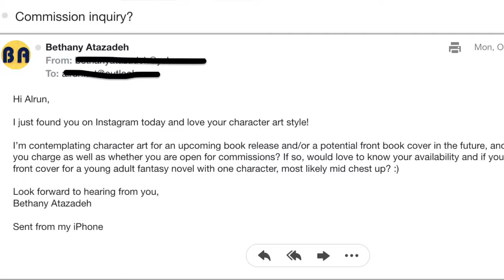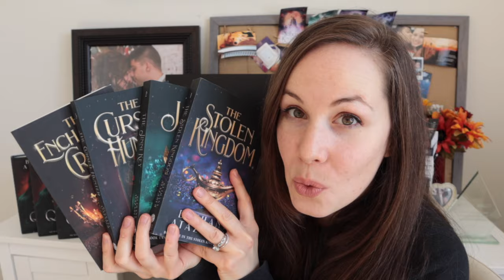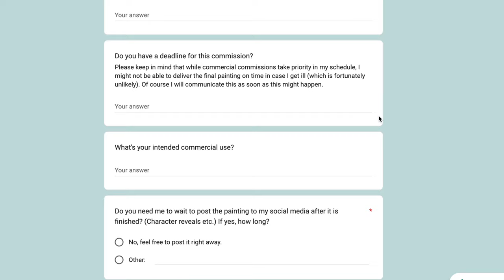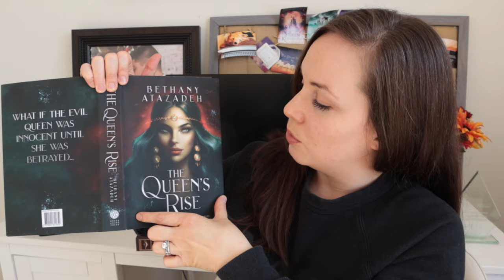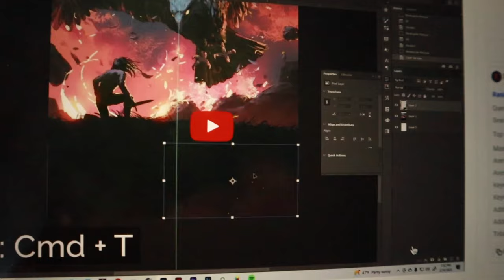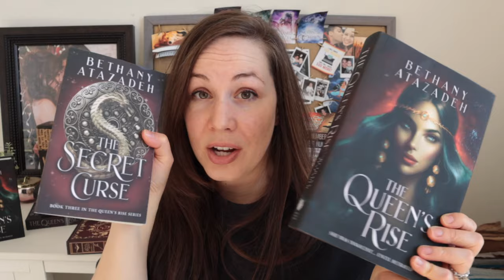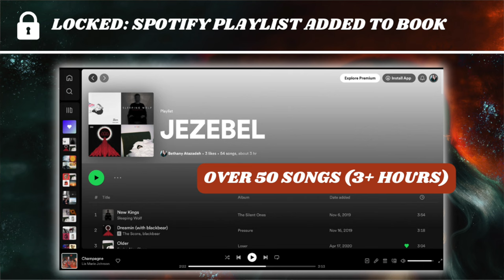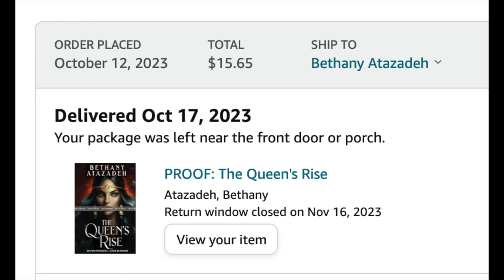Inside look: how I turned my 3-book fantasy series into an omnibus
This is the full story of The Queen's Rise omnibus from hiring my cover designer and the initial idea to learning typography and how to use photoshop for cover design to finishing the full series and putting them together in the omnibus!

📖 T H E  Q U E E N ' S  R I S E   S E R I E S :

❤️ Bethany